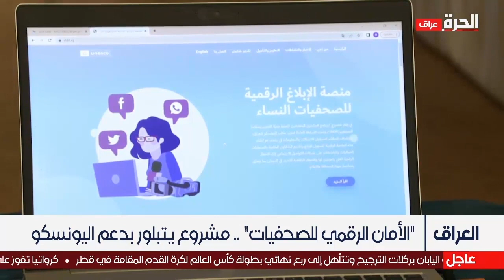"الأمان الرقمي للصحفيات".. مشروع يتبلور بدعم اليونسكو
تبنت منظمة اليونسكو العمل على مشروع الأمان الرقمي لتعزيز حقوق الصحفيات والمدونات ضمن ورش عمل للعديد من النساء وخاصة العاملات منهن في حق الإعلام.
يأتي ذلك في وقت طالبت فيه العديد من الناشطات النسويات بالعمل على حماية المرأة الصحفية من الابتزاز والاستغلال والتهديد.

حمل تطبيق "الحرة كونيكت" للتلفزيونات والهواتف الذكية:

أمازون فاير